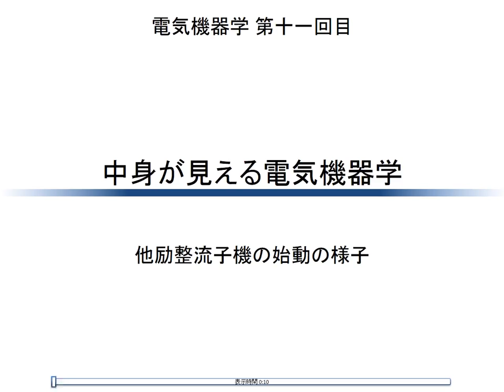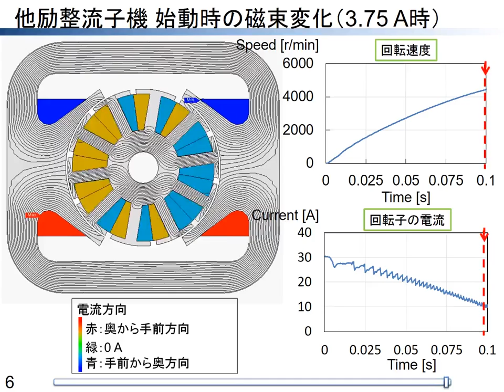中身が見える電気機器学 第十一回 他励整流子機の始動の様子